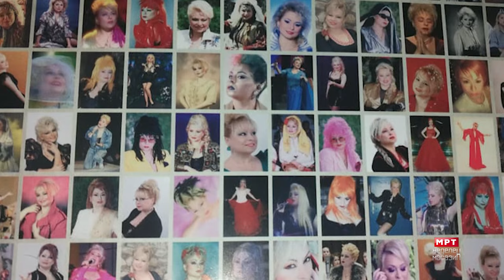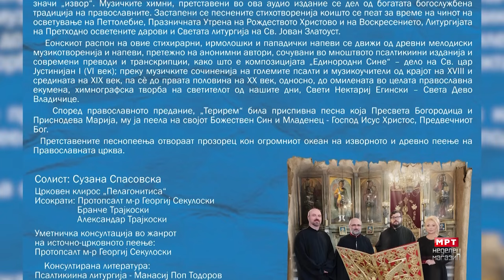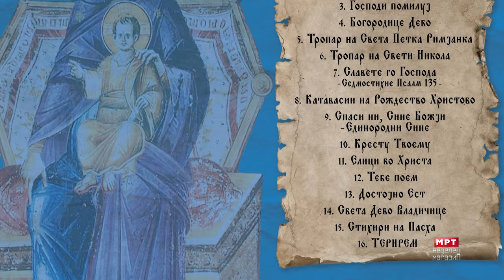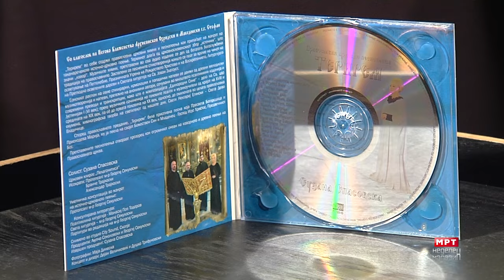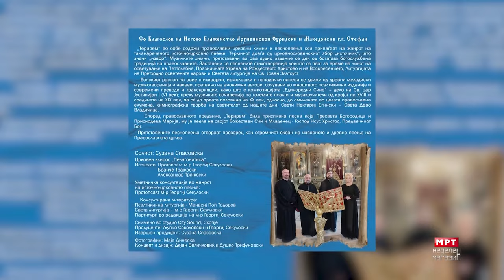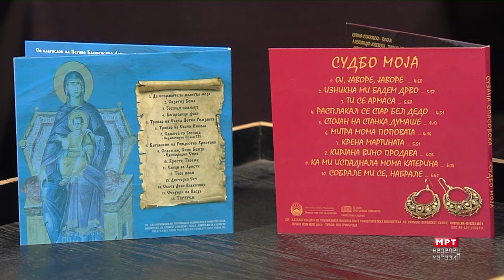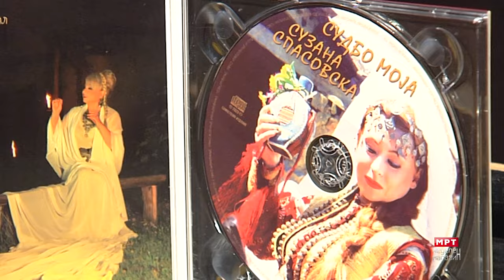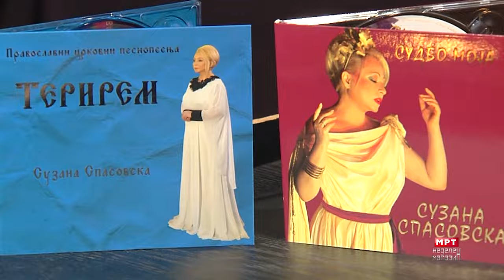Suzana Spasovska - Emisija „Nedelen Magazin“ (17.3.2024.)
Емисија: Неделен магазин (МРТ)
Промоција на проектите „Терирем“ - Аудио издание со 16 Црковни и Православни песнопеења, и „Судбо моја“- Етно проект.

-*Изданијата се достапни за купување во:*
*Винил шоп (ул. Македонија) /  Чув де чув  /  Аудио Култура  /  Матица Ексклузив*